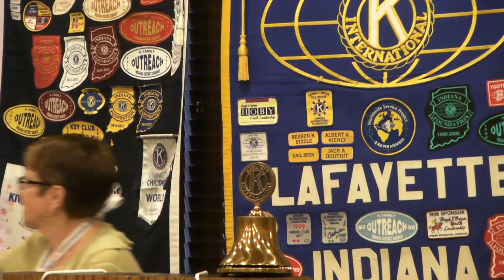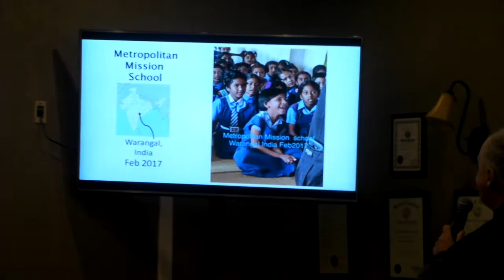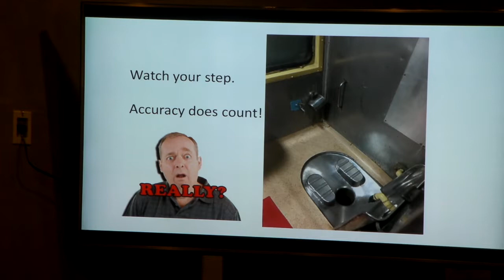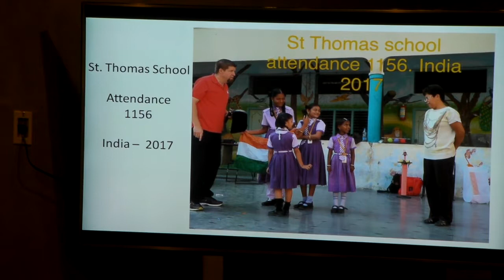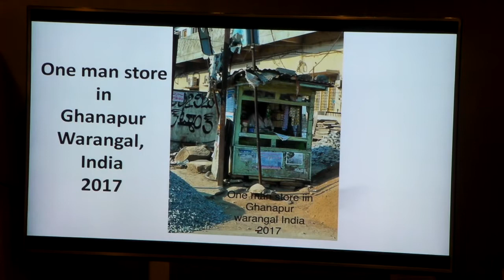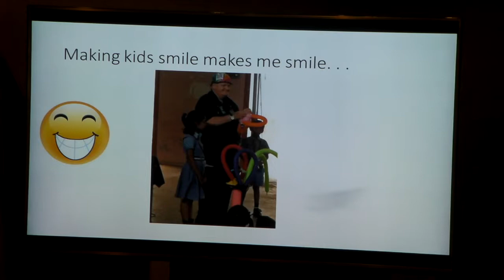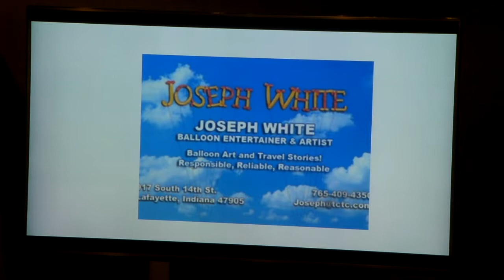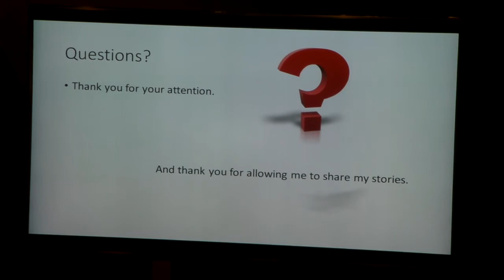Balloon Ministry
Joe White has a Balloon Ministry and has traveled extensively using balloons and some magic to share his message with kids worldwide. He will be teaching and sharing some balloon tricks and stories to change kid's lives. Hosted by Bill Ware.